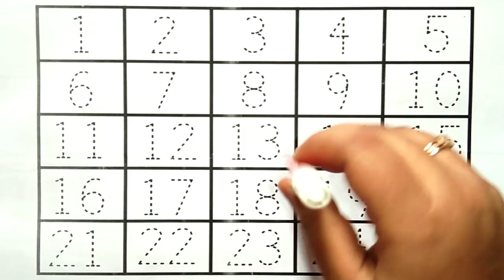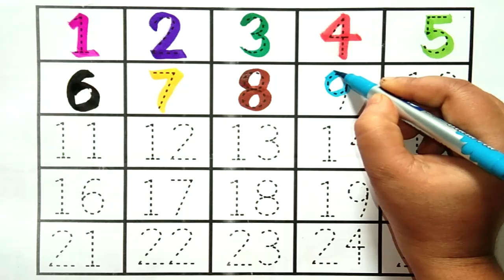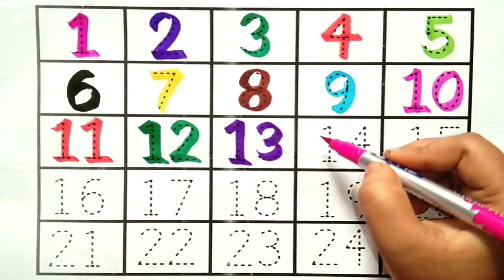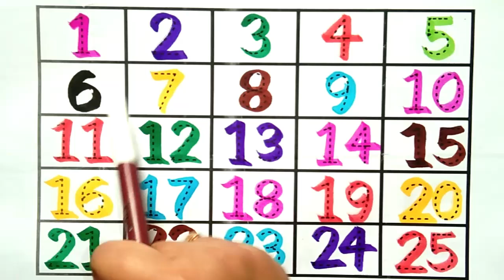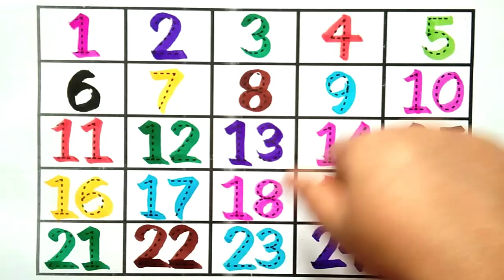Counting | 123 Counting |Counting 1 to 100 | Number Counting | 1 se 100 tak ginti | गिनती | 12345-99